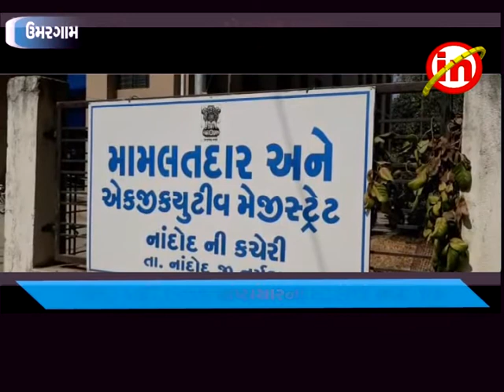રાજપીપળા ઃ ટિકિટ ન મળતા ભાજપા માં ભડકો ઃ લગાવ્યા ભ્રષ્ટાચારના ગંભીર આક્ષેપો